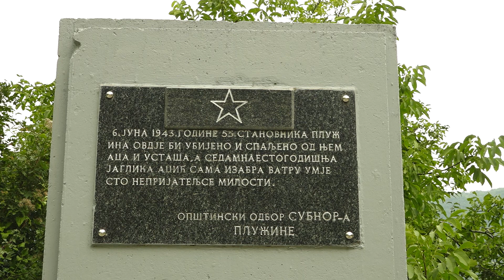SJEĆANJE NA ŽRTVE PETE NJEMAČKE OFANZIVE U PIVI TRAJE SEDAM DECENIJA